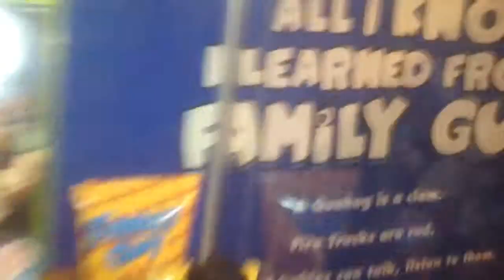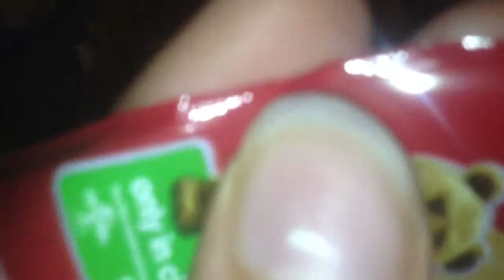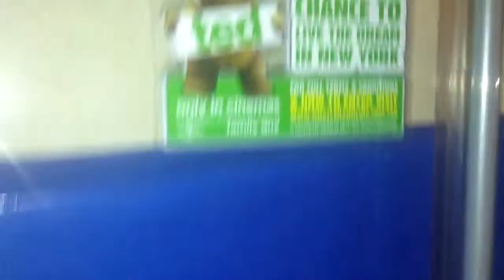RARE ted THE MOVIE STICKERS!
I think I am the only person who has these in mint condition... Or am I???